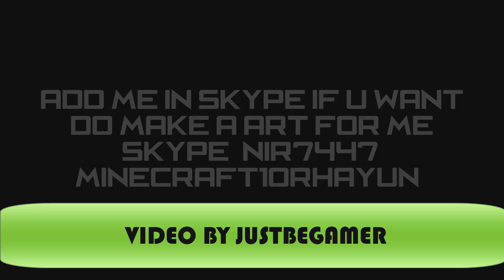Plz Watch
Nir: nir7447
or: minecraft1orhayun